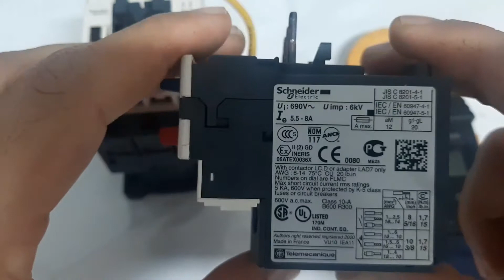overload relay connection